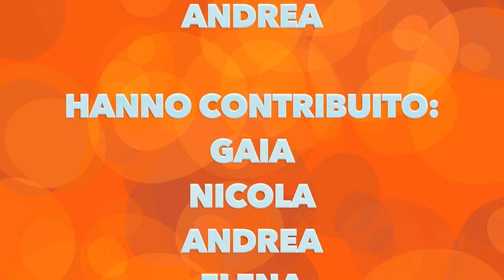Le Faine - Documentario sull'immigrazione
Se la tua connessione lo permette, per la migliore esperienza possibile imposta la qualità del video su 2160p [4K].